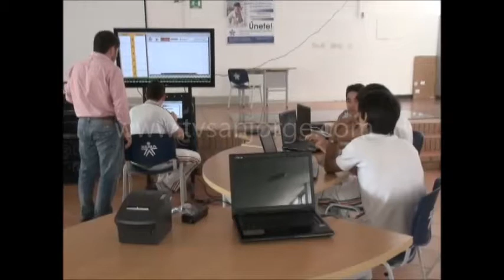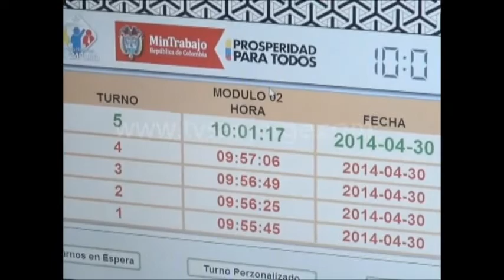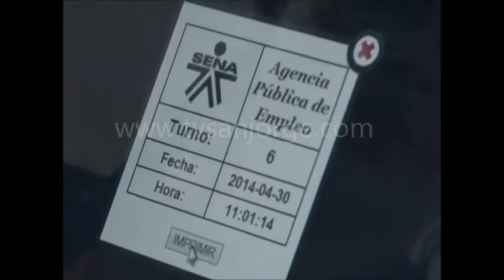Software para crear un generador de turnos virtual